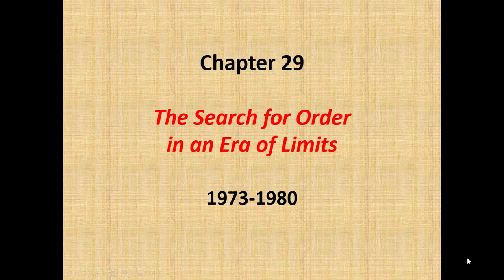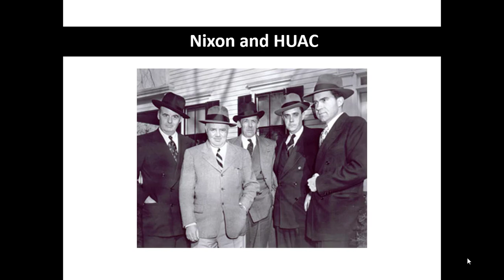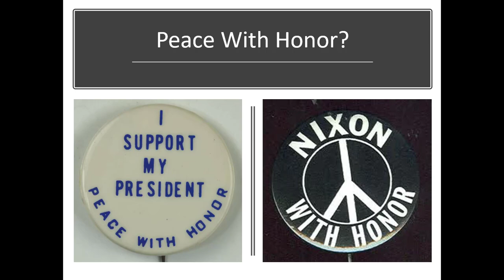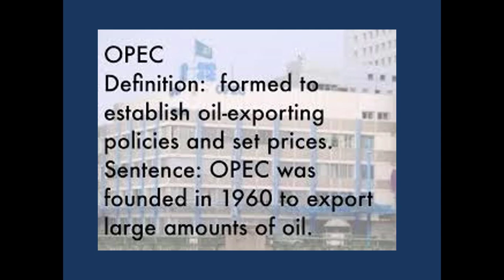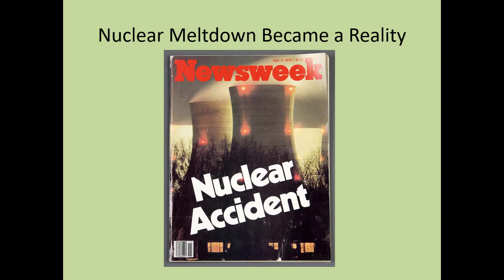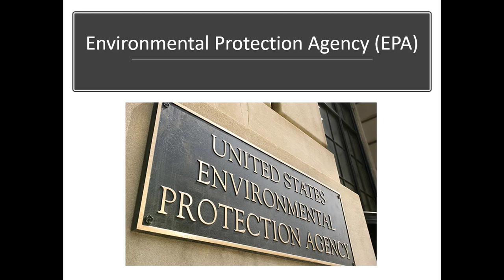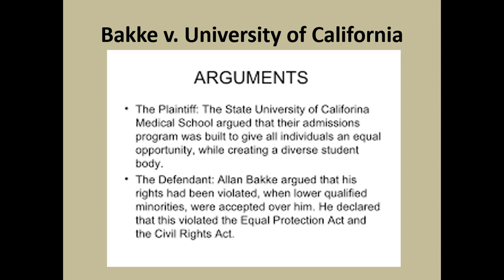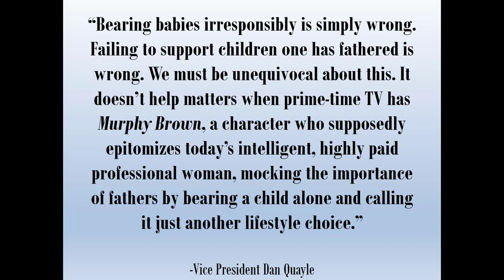Ch 29 SearchForLimits Complete